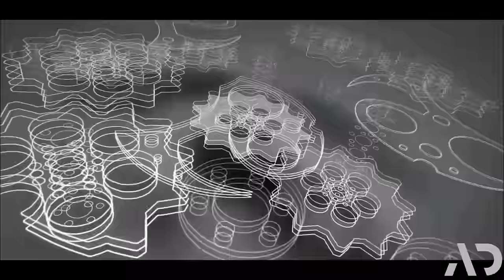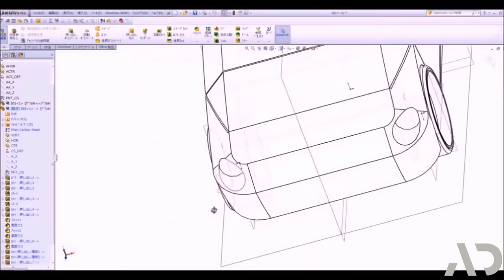MECHAMORPHIS 2k16 OFFICIAL Trailer KCG College of Technology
Presenting to you, Trailer for MECHAMORPHIS 2K16. Come, experience what it is to be a mechanical engineer in its truest sense.
It's time!
Brace yourselves.
MECHAMORPHIS IS HERE.

MECHAMORPHIS is a National Level Technical Symposium organized by the Department of Mechanical Engineering, KCG College of Technology to be held on the 2nd of September, 2016.

BE THERE!

Visit: Mechamorphis2k16.in